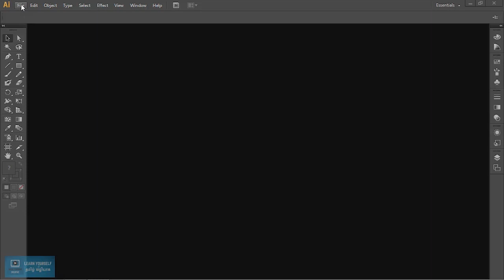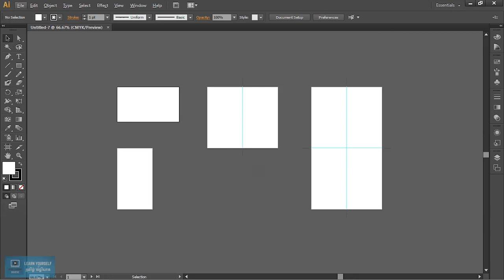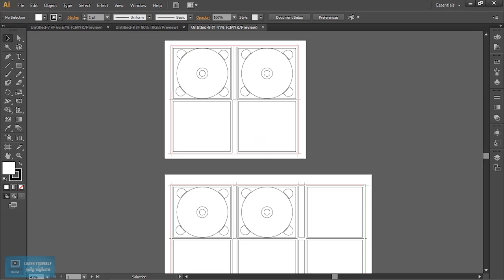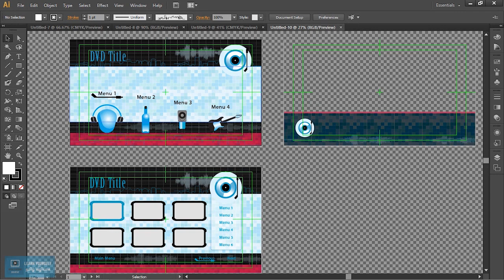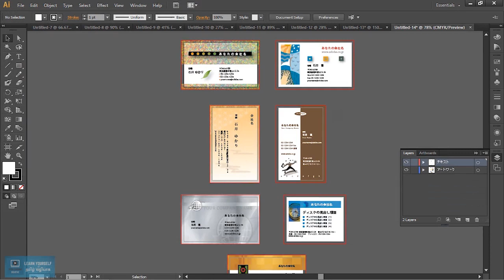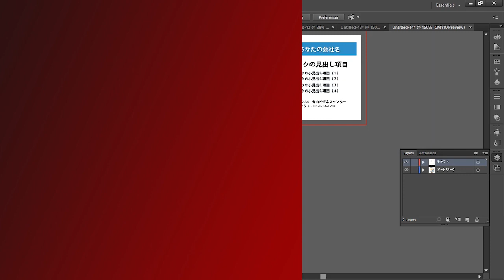Adobe Illustrator Tutorial | How to use Template in Illustrator | Lesson 4/23 | Tamil Tutorial